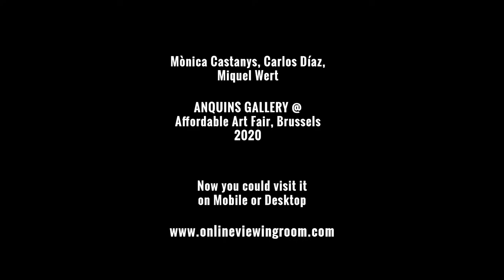Anquins gallery online viewing room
Online viewing room of Anquins Gallery. Artworks by Carlos Diaz, Mònica Castanys and Miquel Wert